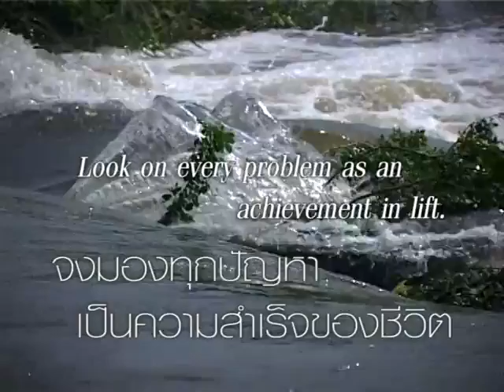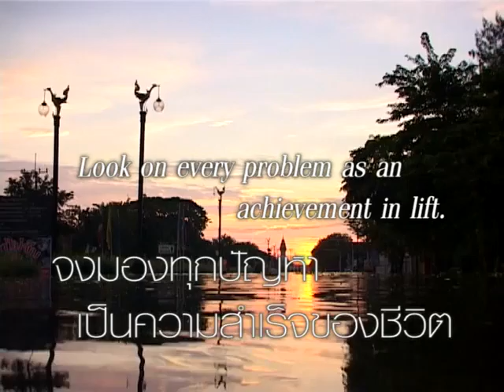วันพระ055609